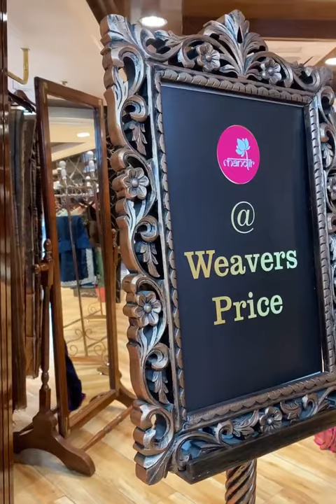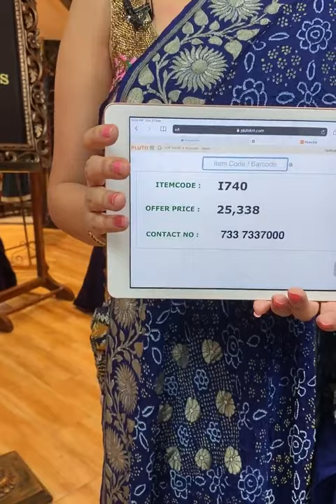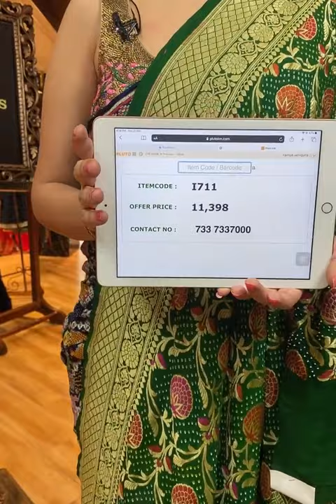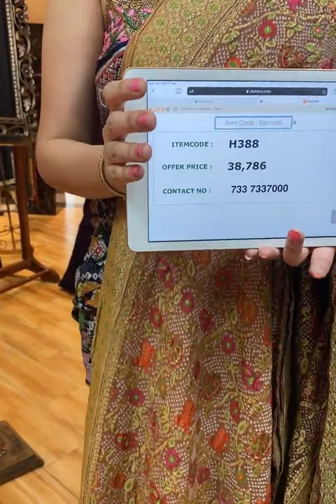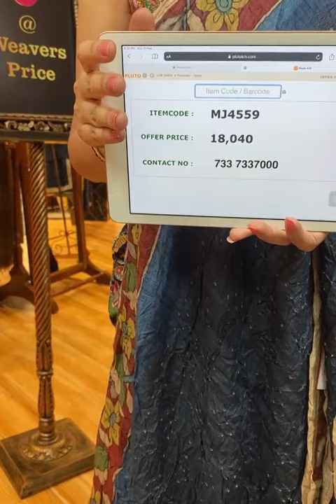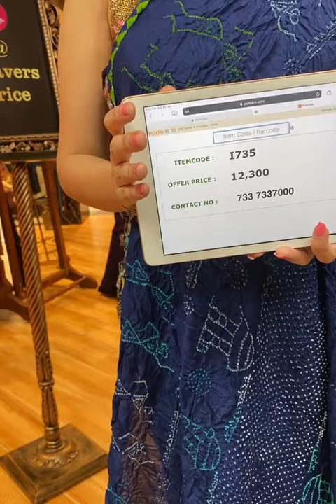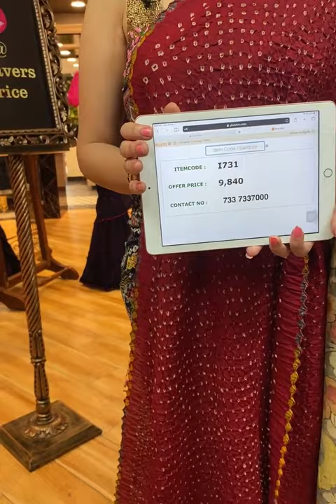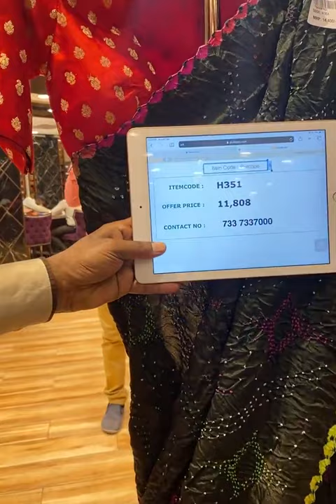Latest Bandhani Sarees Collection Live showcase By Brand Mandir